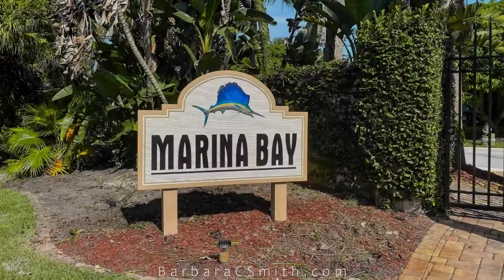8855 SE Marina Bay, Hobe Sound Florida Luxury-This Boat Lovers paradise home is for sale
For Sale in Hobe Sound Florida...Luxury boating paradise

CBS lake view home has it all with the Florida life style that you have been waiting for. Gated Marina Bay 3/3+ Den. Deeded 40' Dock w/12,000lb lift.

Protected Marina/NO Fixed Bridges.

Upscale Chef's kitchen w/Miele, SubZero, Wolf & BEST appliances.

Custom handcrafted cabinetry/granite. Handmade Cherry Lit Cabinet with Granite in LR. Custom Impact Windows & Patio has accordion shutters.

Full house Generac 27KW generator & 1000 gal tank. Hurricane Garage door.

Pool/Spa with new gas heater, Salt Chlorinator, Variable Speed Pump. 13'x35' Patio. Well for Irrigation. Crown Moldings, 12' Ceilings, Plantation Shutters.

Trane Energy efficient AC with 3 Zones. Denon whole house sound system. Take the boat/kayak north on ICW to Peck Lake & a secluded beach. Very loved home & ready to move in.

Barbara C. Smith
Certified Luxury Specialist
Keller Williams Realty Treasure Coast

**I can help you with your home needs**
I've lived and served the Hobe Sound and Martin County for over 30 years. I love the history of this place and the people! You will fall in love with their stories. Hobe Sound, Jupiter Island, Stuart, Palm Beach Gardens...these are all familiar names and ooze with the thought of Luxury Living.

Love golf? Love the Beach? Love Boating? Love Nature? This is your place. If you are thinking about relocating, retiring, getting your winter home, first home or "forever" home in Florida. call me! There are a lot of great places in Florida to buy a home and live. Let me tell you what's great about Living in Hobe Sound.